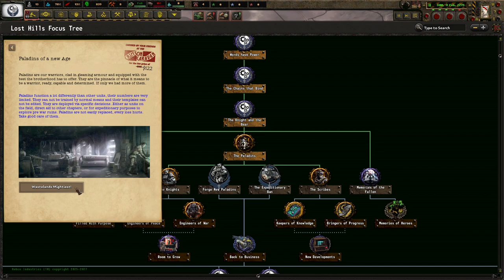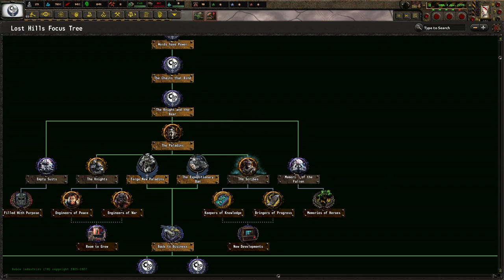The Brotherhood Of Steel's Tiny Lost Hills Origins! Old World Blues: Lost Hills (Maxonsian) #1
The Brotherhood of Steel has quite a unique back story and how it developed into a major faction in the fallout universe. We begin our journey with our Maxson leader, and we will defend our values to the death. I hope you enjoy the campaign!